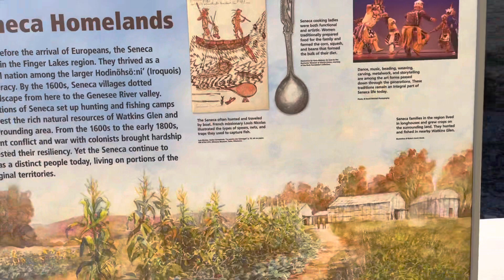Niagara Gezisi 5. Bölüm: Niagara şelalesi Kamp